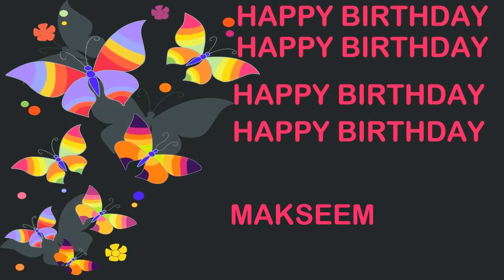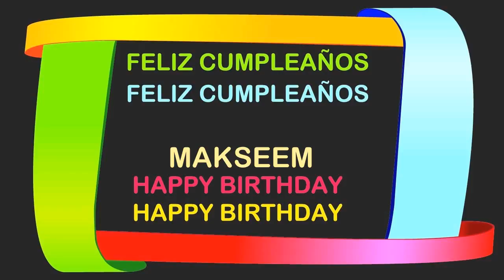Makseem Birthday Postcards & Postales